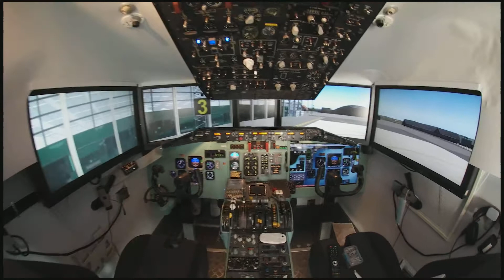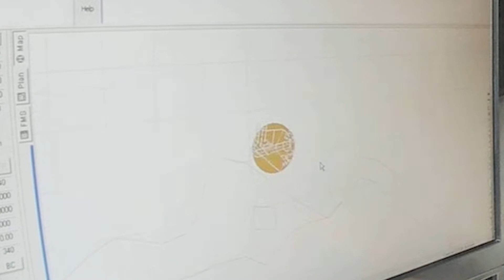ATC station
ATC station, herfra vil det være muligt at guide flyet rundt, nøjagtigt som flyvelederne ville gør det.